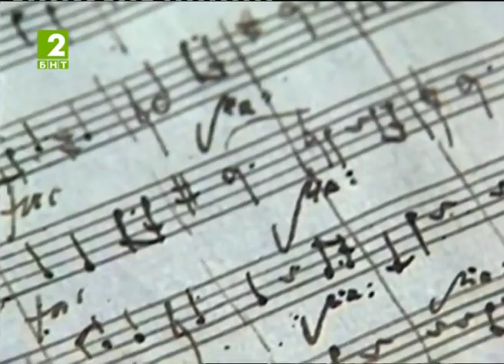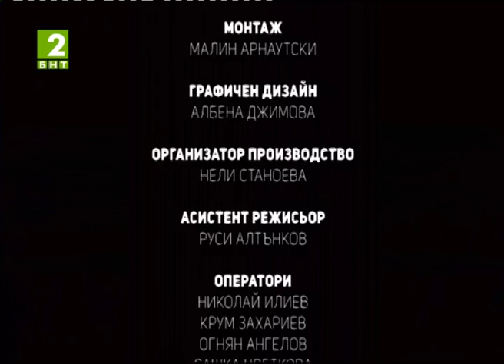BNT2 Fortissimo Familia - Sophia Philharmonic Orchestra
Part of the Concert “Mozart in Prague”  29 May 2016, 19h Bulgaria Hall